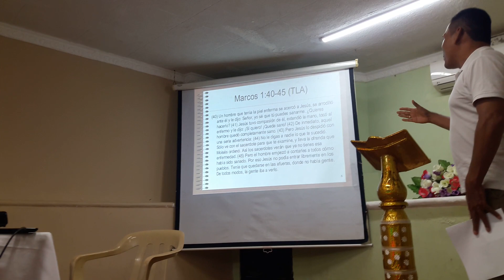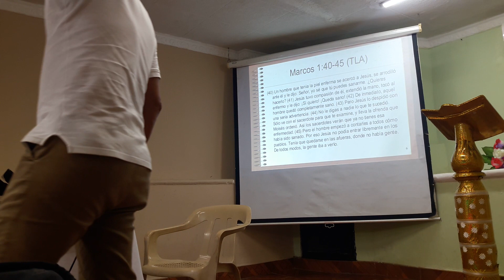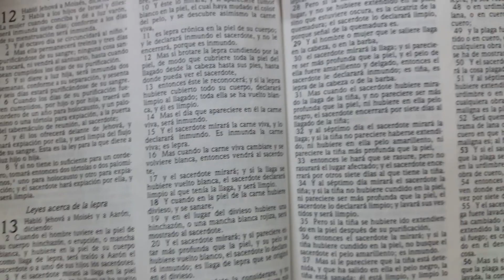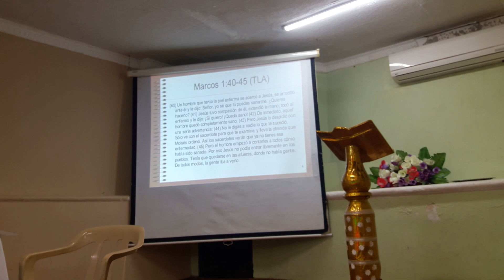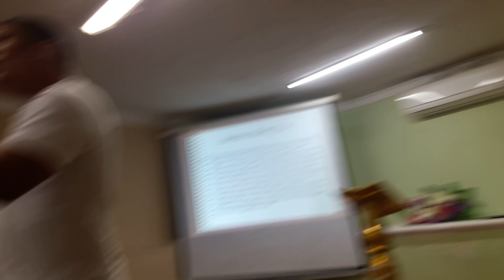Wily Pavel recibe clase de hermenéutica marcos cap 1 verso 40